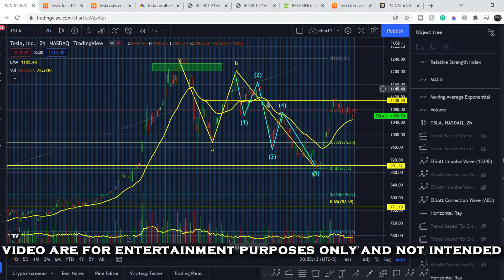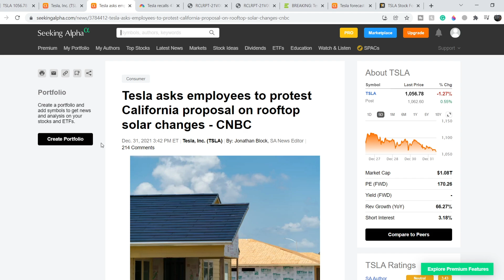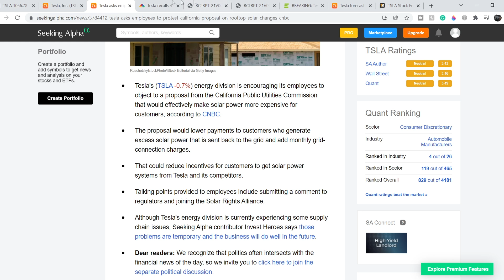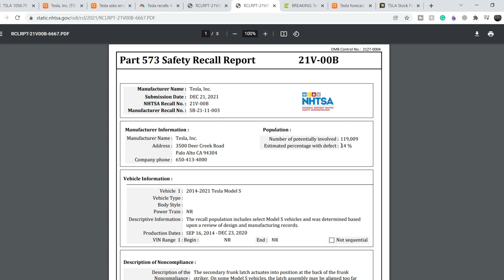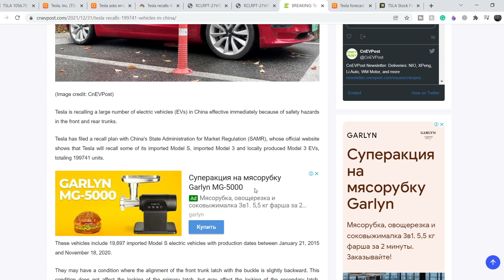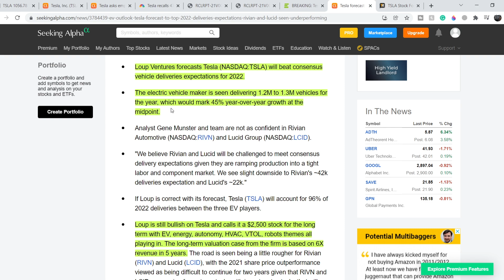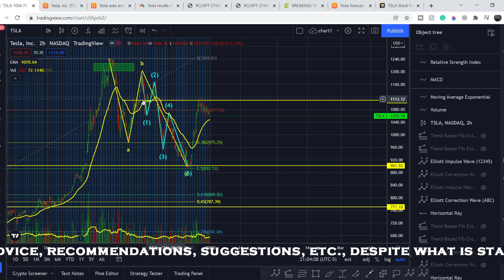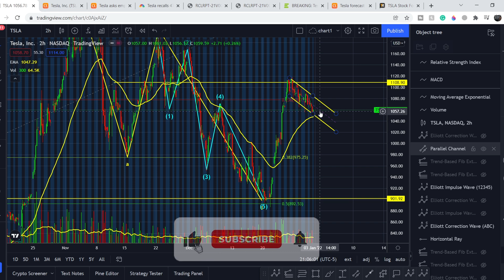Tesla TSLA Stock PRICE PREDICTION! BEARISH PRESSURE & NEW BUY RATING FROM ANALYSTS! BE PREPARED!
Tesla Stock Analysis: Tesla, Inc. (TSLA) engages in the design, development, manufacture, and sale of fully electric vehicles, energy generation and storage systems. It also provides vehicle service centers, supercharger station, and self-driving capability. The company operates through the following segments: Automotive and Energy Generation and Storage. The Automotive segment includes the design, development, manufacture and sale of electric vehicles. The Energy Generation and Storage segment includes the design, manufacture, installation, sale, and lease of stationary energy storage products and solar energy systems, and sale of electricity generated by its solar energy systems to customers. It develops energy storage products for use in homes, commercial facilities and utility sites. In this TSLA Stock Analysis video, we discuss swing trading and investing in the company. We analyze the 55 EMA (Exponential Moving average), MACD (Moving Average Convergence Divergence), RSI (Relative Strength Index), bullish and bearish trends, technical analysis chart patterns, and potential entry and exit points for traders and investors.

Timecodes:
0:00 Intro
0:12 Fundamental Analysis
7:07 Technical Analysis